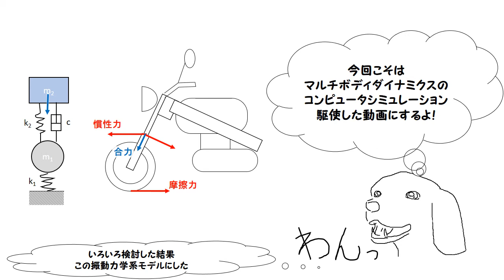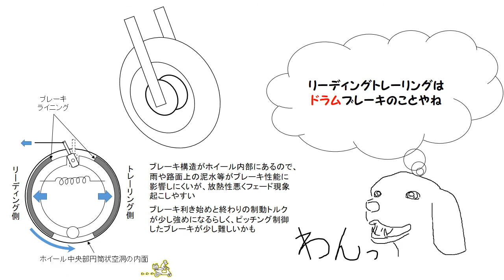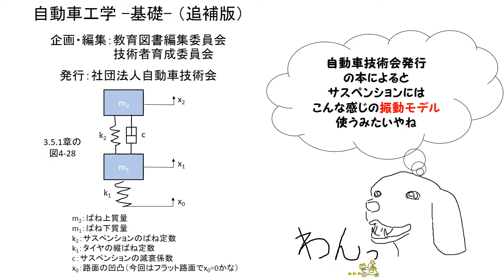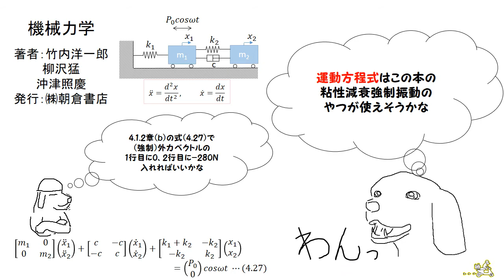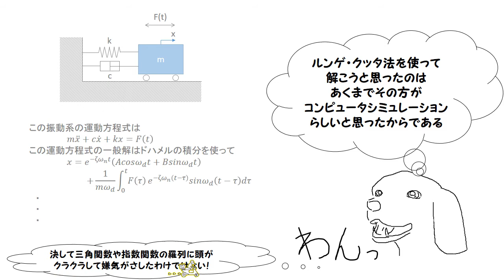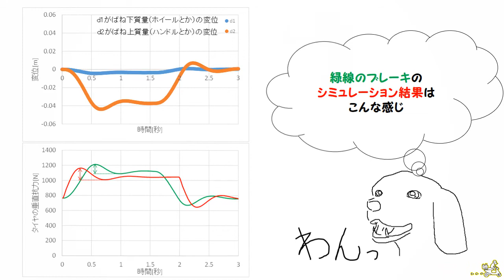B ピッチングを制御した急制動とブレーキやサスペンションのスペック（仕様）について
3人目の登録者を祝うバイク関係の話題の記念動画
数か月前に急制動の重要性についてコメントしたことあったので
急制動とそれに関わるバイクのスペック(仕様)として
ブレーキやサスペンションについて説明

Drawn by using Microsoft Paint
Edited and animated by using MIcrosoft Power Point

Music Title : Akai Kutsu
Composed by Nagayo Motoori

FAQ「スプリングレートについて 2」 GRAのオートバイ基本講座

機械工学便覧α2　機械力学 | 機械工学便覧 | 日本機械学会

死亡事故発生　スピードについて考えよう！

ご支援のお願い（Amazon経由）
PC関係：

リンク先の安全性については自己責任でお願いします